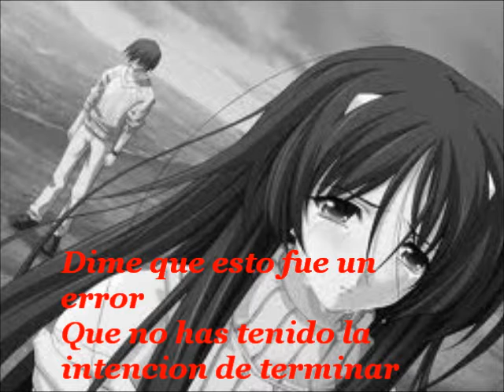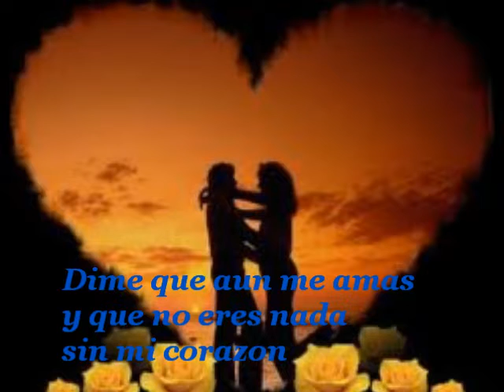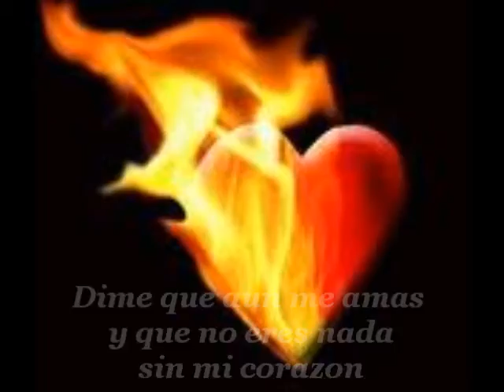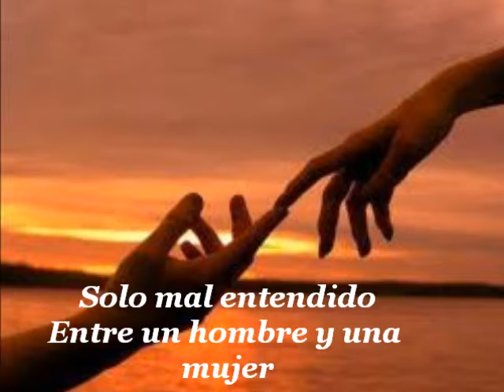Dime-Bryndis.wmv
grupo bryndis